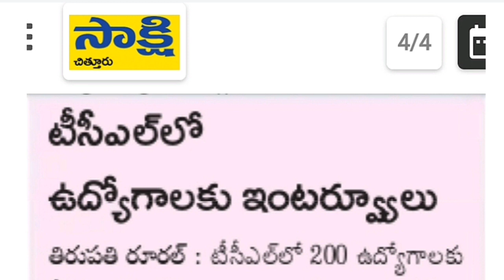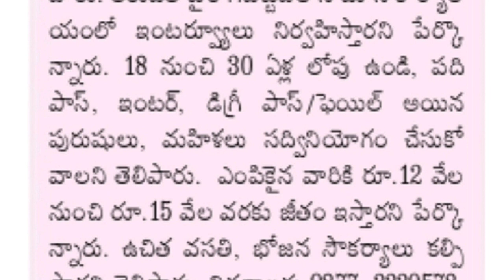AP లో 10th, ఇంటర్, డిగ్రీ అర్హతలతో ఉద్యోగాల భర్తీ | రాతపరీక్ష లేదు, ఫీజు లేదు | TCL Company Jobs